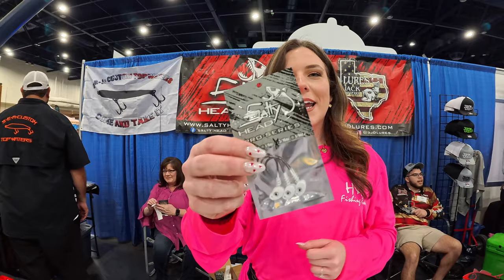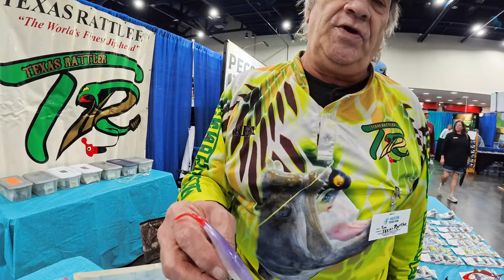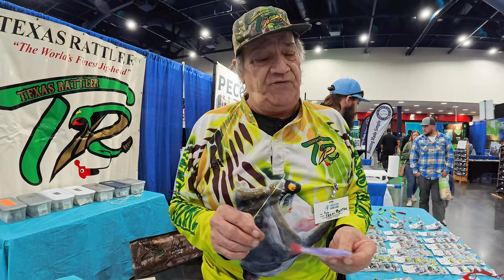Houston Fishing Show 2024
In this fishing video I took the day off the water and went to the Houston Fishing Show. This 4-day event is held at the George R Brown Conversion Center. The center is filled with local vendors, local small businesses, and it's a ton of fun! Come out and see all what it has to offer!

Fishing Setups
Fishing Gear I Use:
What I Record With:
Insta360 AcePro
Insta360 X3
Selfie Stick